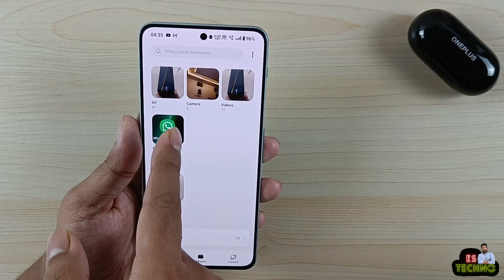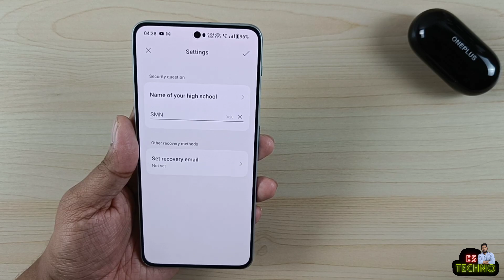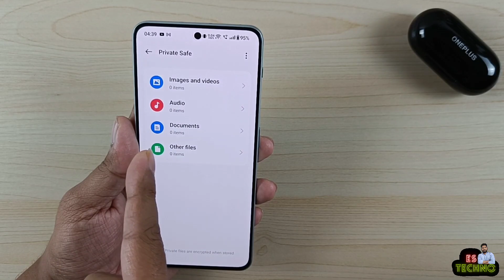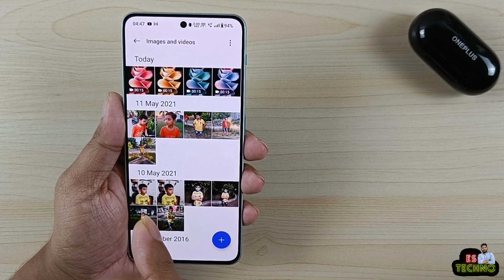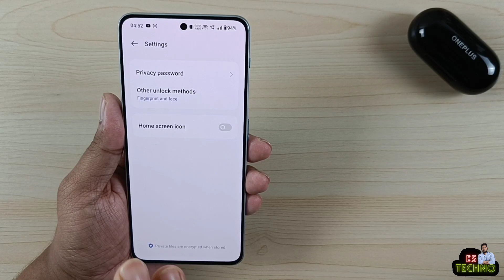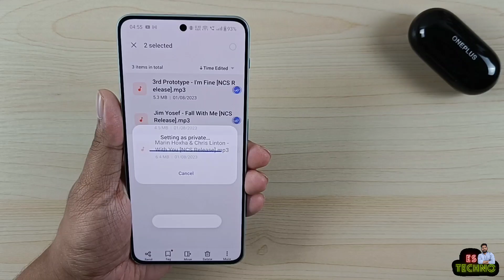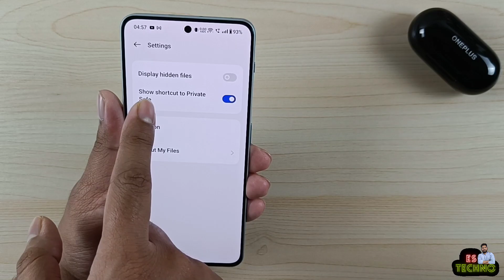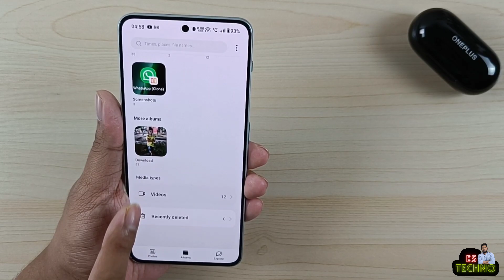OnePlus Nord 3 5G : How To Hide Private Files With Private Safe